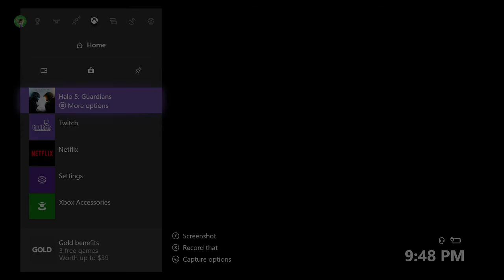Glitch? I Can't Pause The Game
hopefully this never happens again, since the only thing that could fix it was quitting out of the game